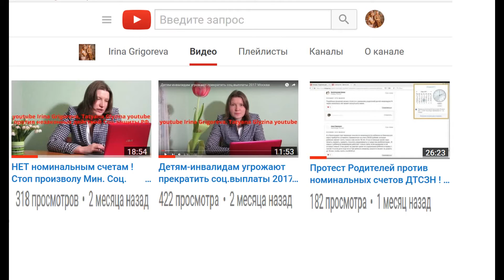Рома на тренажерах май 2017